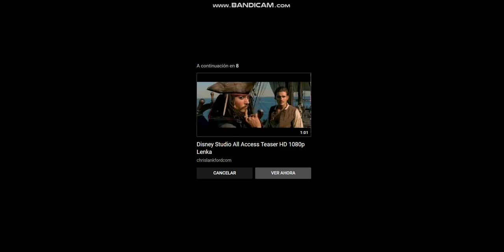Arnold Shortman Tells Sid Phillips To Shut Up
Good Job Arnold Shortman From Hey Arnold!
You Fail Sid Phillips From Toy Story
Nickelodeon Heroes vs Disney Pixar Villains
Favorite Nickelodeon Shows
Favorite Disney Pixar Movies
Love Toy Story and Hey Arnold!